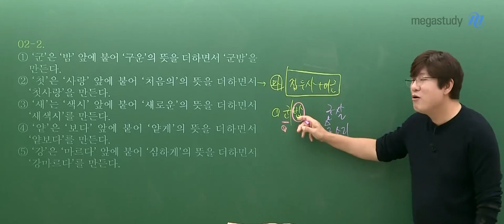[메가쌤 짤 - 국어 김동욱T] 동욱쌤의 잡히는 군살